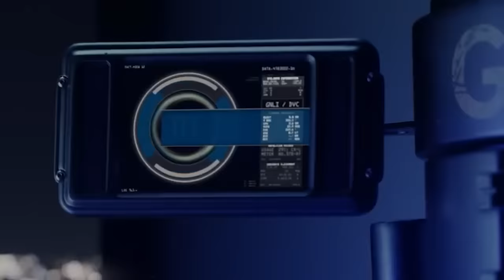Ranking EVERY Spider-Man Live Action Fight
This video is a doozy I will not lie but man was it a blast to make! I had so much fun rewatching every Spider-Man movie to make sure I ranked them all properly!